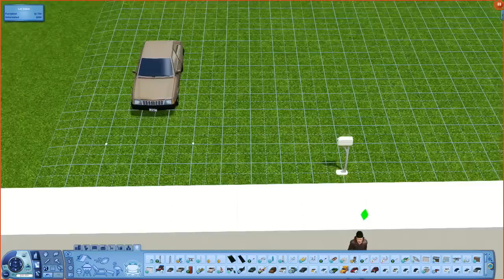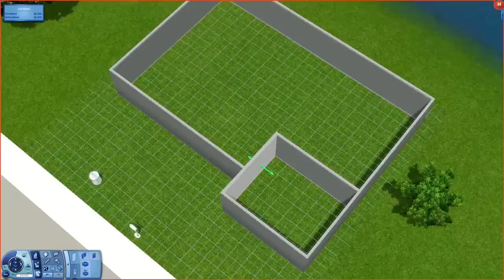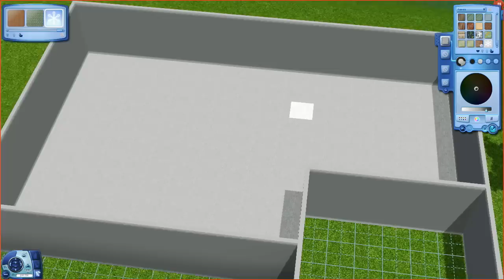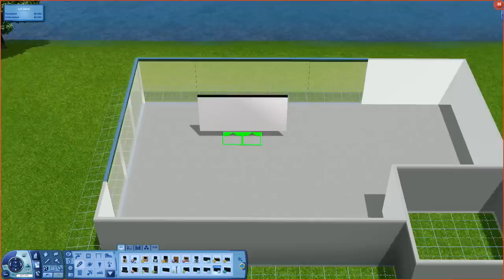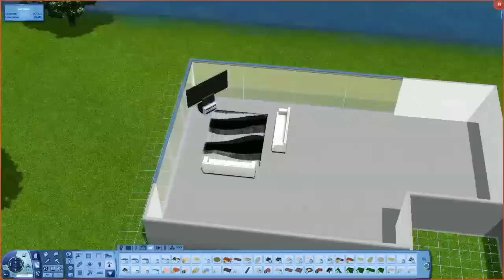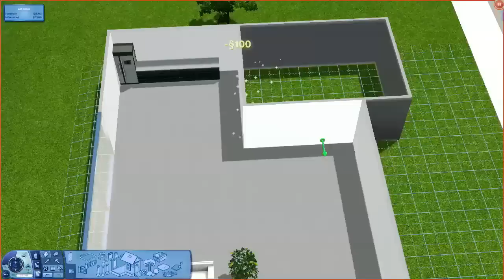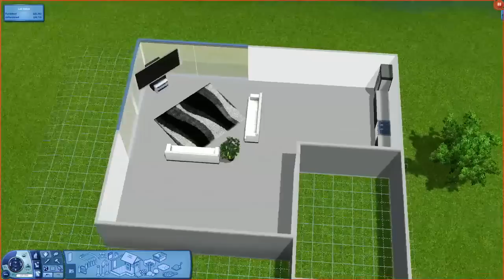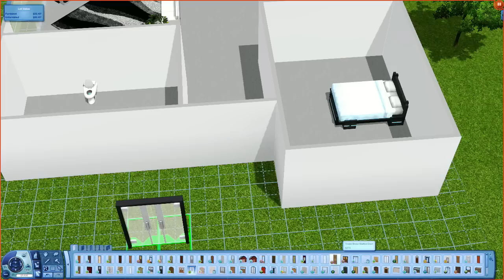The Sims 3: Into The Future 3 - Part 293 | Sonny Daniel